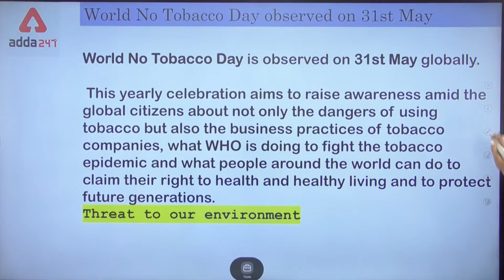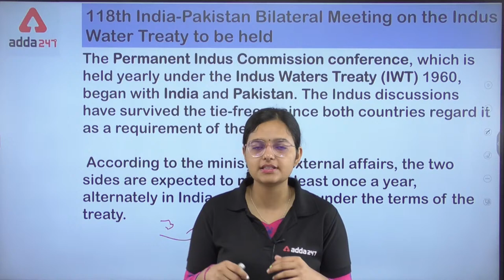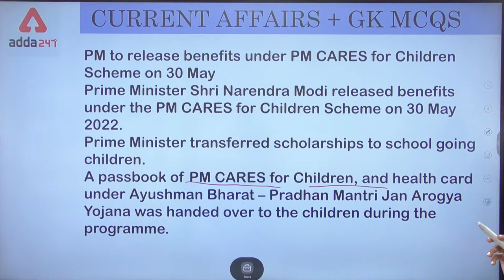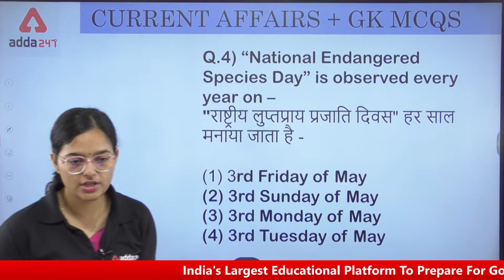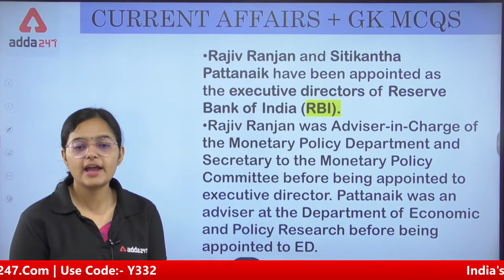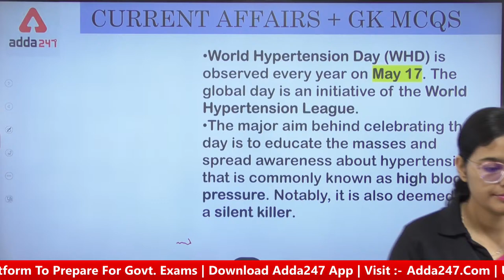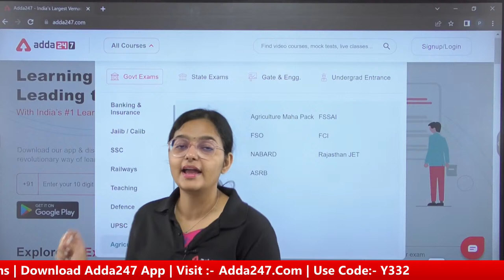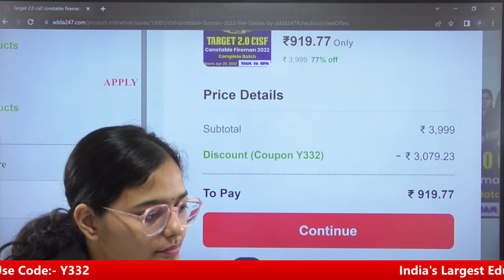1st June 2022 | Current Affairs Today | Current Affairs For Engineering Exam 2022 | By Kirti Pandey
1st June 2022 | Current Affairs Today | Current Affairs For Engineering Exam 2022 | By Kirti Pandey | DSSSB Current Affairs 2022 | RRB JE Current Affairs | SSC JE Current Affairs 2022 | Current Affairs 2022 | Current Affairs

Jharkhand Staff Selection Commission (JSSC) is set to conduct the JSSC JE recruitment exam for a total of 1289 vacancies. The JSSC JE recruitment exam is held for the selection of qualified and worthy candidates for the junior engineer position in various technical departments of the Jharkhand government. to watch Demo Videos, Course Content, Current Affairs & Exam-Wise Content Etc.